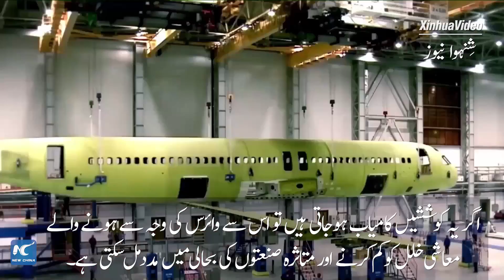گلوبل لنک | چین کا کوویڈ ردعمل بدلتے ہوئے حالات کے مطابق بدل رہا ہے: پاکستانی ماہر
ایک پاکستانی ماہر کا کہنا ہے کہ چین کے کوویڈ پر ردعمل میں تبدیلی مسلسل بدلتی ہوئی صورتحال کے مطابق کی گئی ہے تاکہ وباء سے درپیش چیلنجوں سے مؤثر طریقے سے نمٹا جا سکے۔